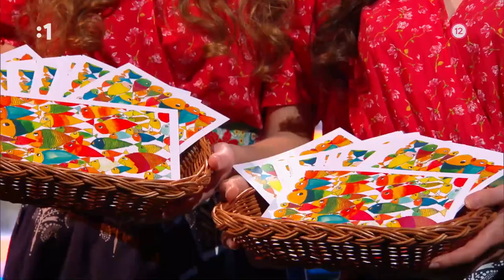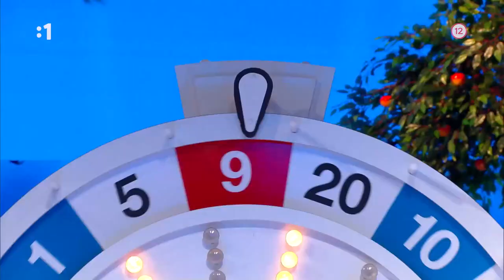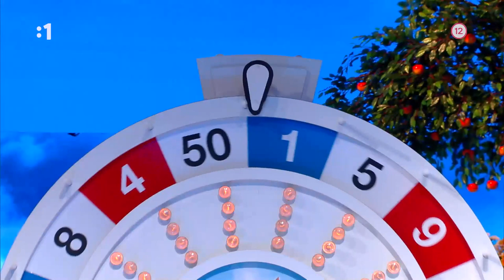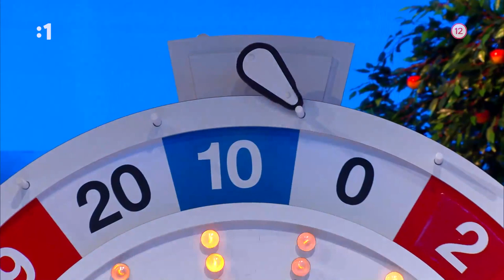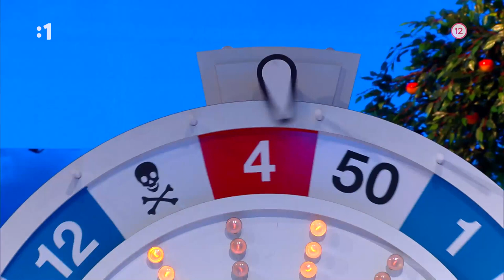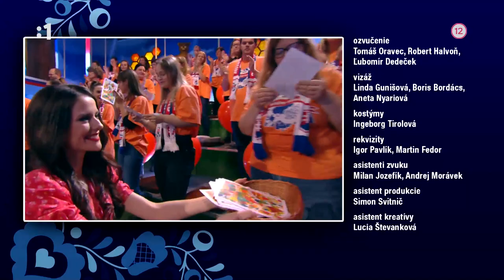💖 Milujem Slovensko (184)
Súťažno-zábavná a vedomostná šou Milujem Slovensko (13. séria / Epizóda 5 / Časť 184).
Účinkujúci: TÍM ADELA – Adela Vinczeová, Samuel Hošek, Zuzana Smatanová, Peter Cvik
TÍM DANO – Daniel Dangl, Simona Sedláková, Zuzana Fialová, Tomáš Cíger
Moderátor – Martin Nikodým
Spev – Samuel Tomeček, Katarína Ščevlíková

Relácia Milujem Slovensko (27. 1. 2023)